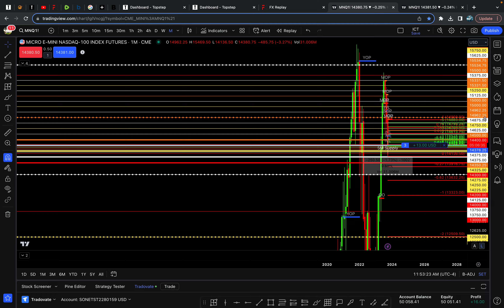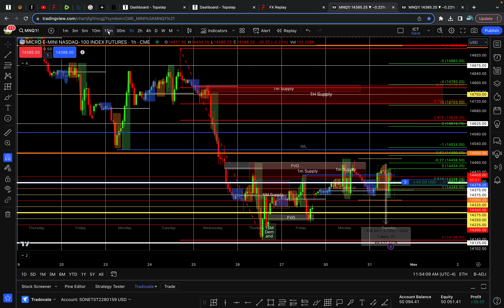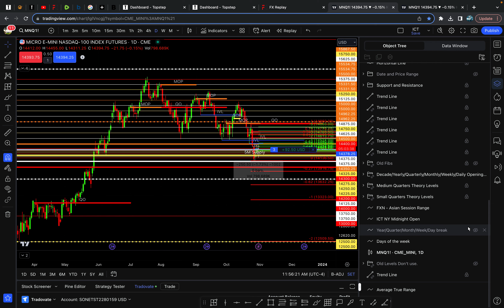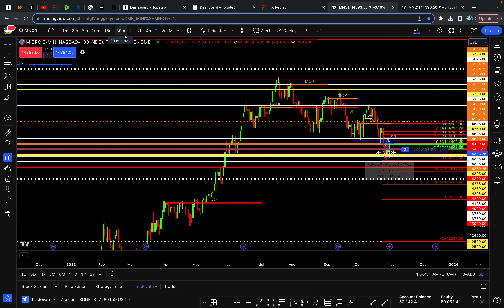Here's what my work looks like 2023 10 31 at 11 51 16 AM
Forex trading on Metatrader 5.  Watch as I trade foreign exchange currency pairs on MT5.